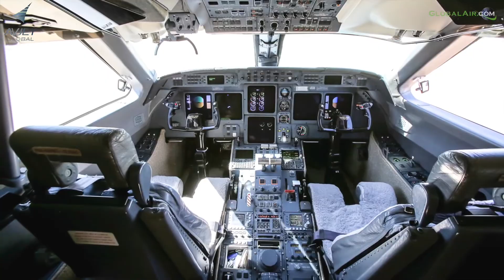Gulfstream V for sale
Gulfstream V Highlights:
Dual NZ-2000 FMS Upgraded 6.1 w/WAAS/LPV
& ADS-B Out
One U.S. Owner Since New
DirecTV
HUD/EVS
15 Passenger Aft Galley Configuration
Enrolled on RRCC, MSP Gold, HAPP/MPP